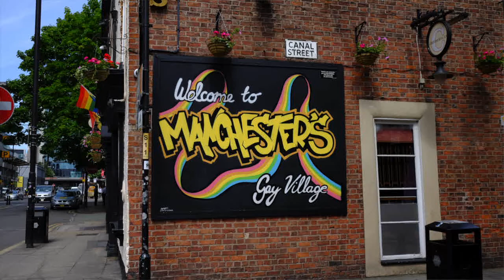Yen Yen尋覓新歡、Edison露天小解？ —— H & N英國之旅分享（二）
我們七月中去了英國旅行，看到不少新奇事物啊~